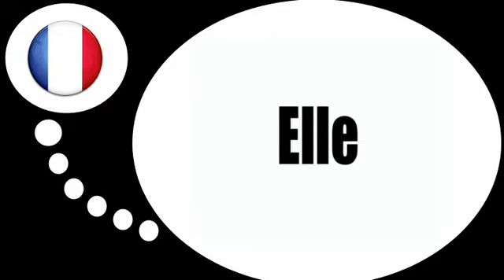урок французского языка = Тоник личные местоимения